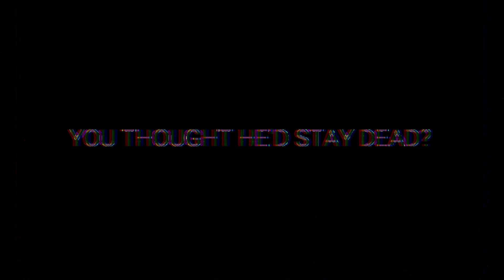The Mac Palace + Trailer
MCDONALDS FNAF??!?!?!??

This is a project I made with my friends for fun,
don't take this seriously, ok?